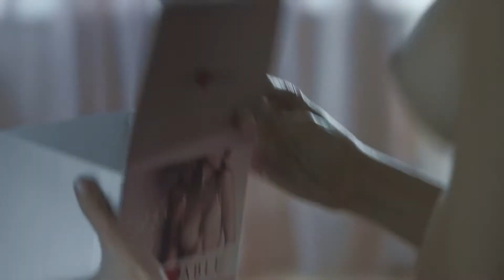Lovable Zerogram lingerie director's cut